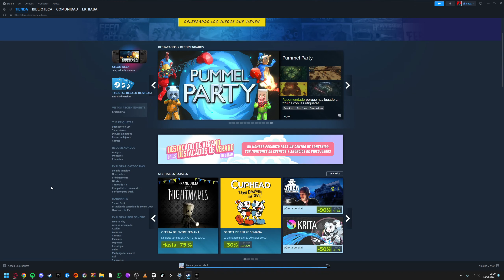Multiversus. exe (funny memes)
This is my most edited video EVER. I hope you enjoy this multiversus.exe video❤️